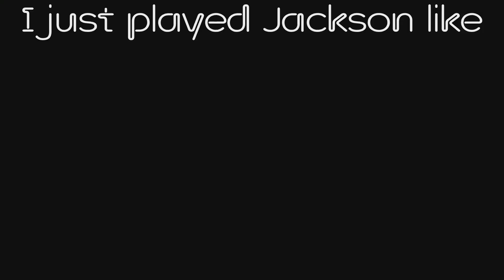The Last of Us Part II Remastered Part 1 Crafting Onlyish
The whole concept is to use crafting items only. I didn't want this to devolve into a melee only so bow, shotgun and hunting pistols are OK to use. Only if I crafted the ammo. If I grab it I'll shoot it off. I also changed it later into the run if I want to use a melee attack I need to do a bottle/brick or smoke bombs stun. It's impossible to do a full play just due to story lines and things not being unlocked but it was a very fun challenge.